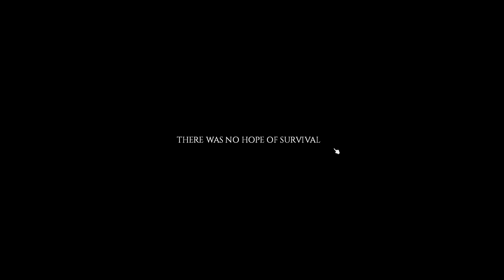Project Zomboid Gun Tyme Ep.4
Let's do part 3 of the 5 part heist. It's shotgun time!